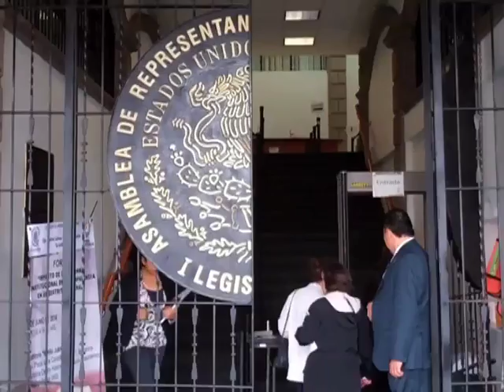Actualiza INFODF padrón de entes obligados a cumplir la Ley de Transparencia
El Pleno del Instituto de Acceso a la Información Pública y Protección de Datos Personales del Distrito Federal (INFODF) aprobó modificaciones al Padrón de Entes Obligados a cumplir las leyes de transparencia y acceso a la información pública, y de protección de datos personales del Distrito Federal, por lo que pasa de 120 a 119 sujetos obligados y se actualizan los nombres de dos dependencias.

Las instancias que cambian de nombre son: la Secretaría de Transporte y Vialidad por Secretaría de Movilidad y la Contaduría Mayor de Hacienda de la Asamblea Legislativa del Distrito Federal por Auditoría Superior de la Ciudad de México, de acuerdo con las publicaciones de la Gaceta Oficial del gobierno capitalino.